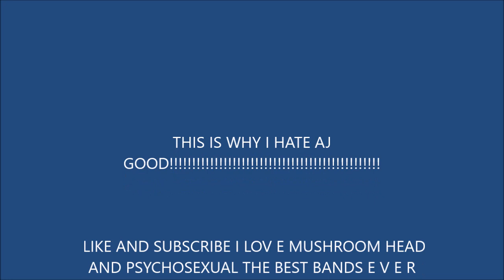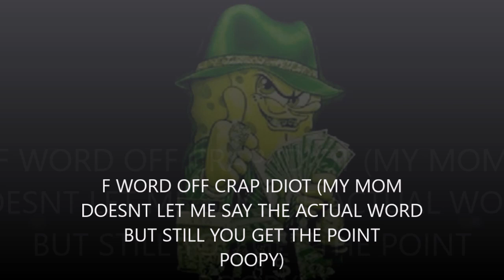WHY I HATE AJ GOOD!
aj good is so mean to me he wont give me his entire collection for 1 cent (bullying)